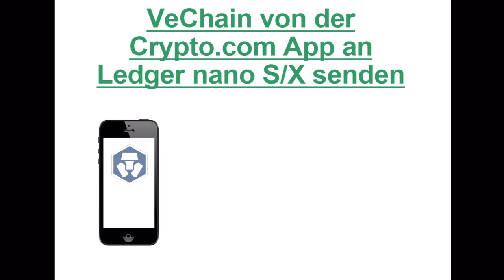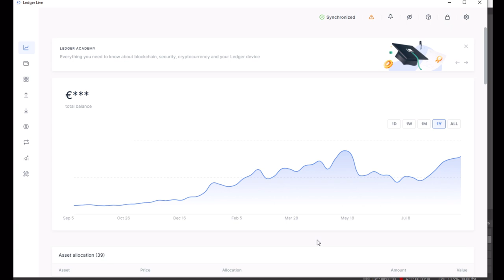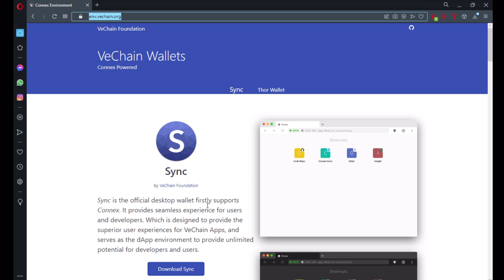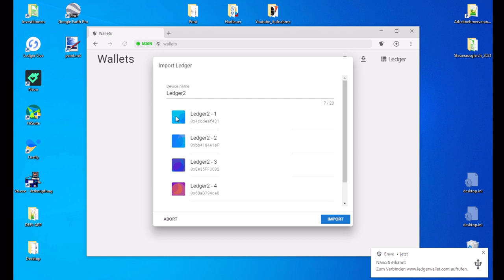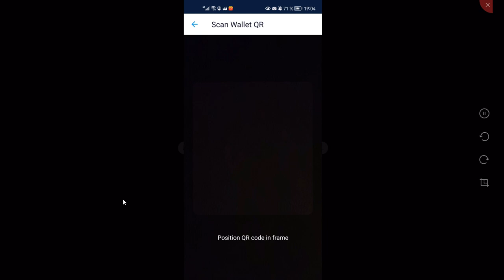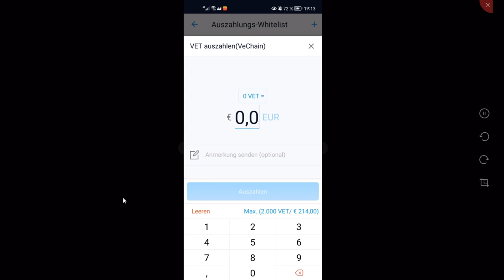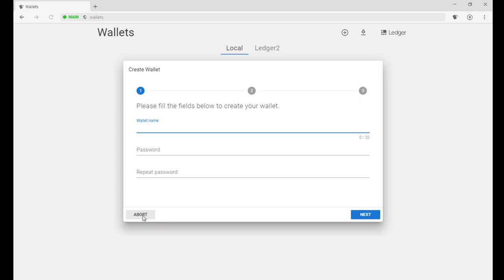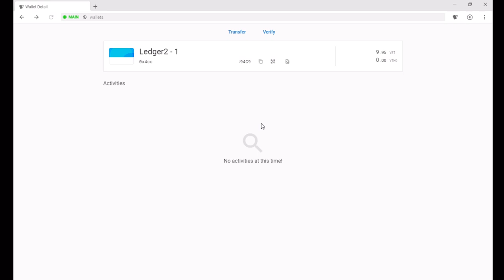VeChain 🚚 an Ledger 👛 senden | einfach erklärt | Deutsch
In diesem Video zeige ich euch wie ihr eure Vechain Token (VET) langfristig und sicher auf eurem 👛 Ledger Nano S/X verwahren könnt.
Ich führe euch Schritt für Schritt von der App Installation in Ledger Live am Ledger, bis hin zum Versenden der VET aus der Crypto.com App, am 📱 Smartphone.

*##* Crypto.com: *##*
Solltest du noch kein Crypto.com Kunde sein, dann kannst du dich mit folgenden Link anmelden und bekommst CRO Token im Wert von 25$, beim Erwerb von mindestens der 💳 Ruby Steel Karte, als Bonus
bzw. dem Code in der 📱 App:
g9c6tjvupd

Hier meine Ethereum Adresse für diejenigen unter euch die mir eine kleine Spende 💸 zukommen lassen möchten. Hier gilt mein Leitspruch auch Kleinvieh macht Mist und ich freue mich auch über noch so kleine Beträge 😇:
0x4365a678149a4BFad59263d8d2Ae3CB79a48B2d4

*##* Rendite auf Cryptowährungen: *##* 💸

*##* Buchtipp: *##* 📚

Crypto-Assets - neues Design 📒 - Simply a save place where no hacker can access
Das Notizbuch schlechthin um alles Rund um Crypto zu notieren:

Crypto-Assets 📓 - Simply a save place where no hacker can access

*##* Sparpläne: *##* 💰

Coinfinity - Der leichteste Weg um Bitcoins zu kaufen und zu besparen.
Card-Wallet Partner der Österreichischen Staatsdruckerei

Bitpanda - Mein Favorit beim Einstieg in die Welt der Cryptowährungen.
Mit folgenden Link bekommst du 10€ geschenkt wenn du um mindestens 100€ in Cryptowährungen investierst:

Binance – Die Börse schlechthin, nicht nur die bekannten, sondern auch um exotische Coins zu kaufen und zu traden

Crypto.com Exchange – Die Exchange hinter der App
Hier gehts zur Exchange und bei Verwendung dieses Codes: “g9c6tjvupd”, oder Registrierung über den Link, gibt es eine 10$ Gutschrift on top.

*##* Wallets: *##* 👛
Be your own 🏦!

Hardware-Wallet - Hier geht's zur Ledger Homepage
Mit dem Link bekommst du -10% auf deinem Einkauf!

*##* Crypto-Debit-Karte: *##* 💳

Crypto.com - CRO Token im Wert von 25$ geschenkt,
beim Erwerb von mindestens der Ruby Steel Karte.

Bedenke bitte immer:
Coins haben auf den Handelsplattformen, für Langzeit „HODLER“ nichts verloren.
Es gilt immer:  "not your keys not your (Bit)coins!!!"